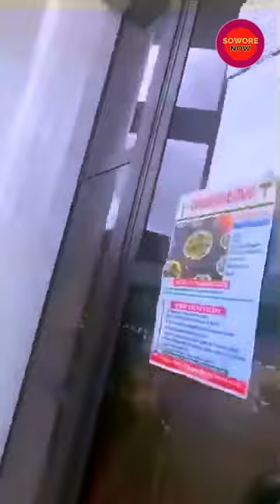VIDEO Omoyele Sowore Heading to the Court of Appeal Abuja FOR Revolution variation hearing